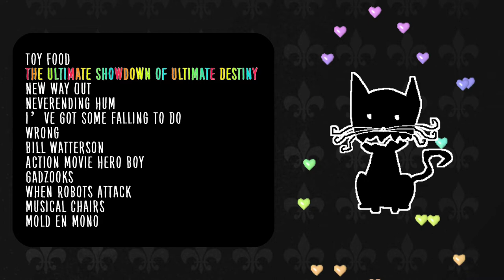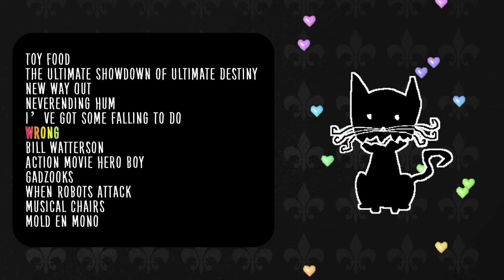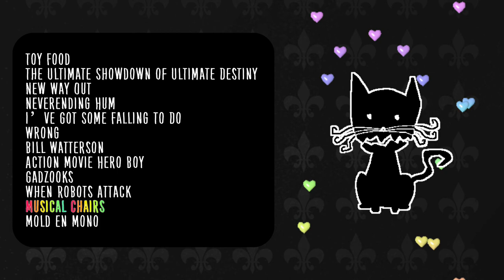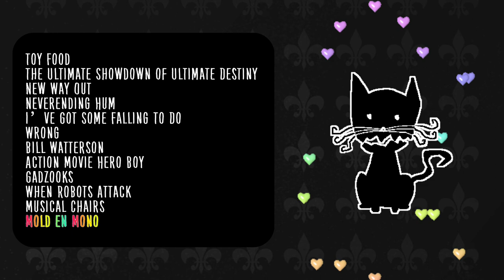lemon demon songs for cool people only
i have no idea what to call this playlist. there’s not really a theme that i can explain without it sounding weird or not making sense, but this is similar to my last playlist except these songs are, for the most part, more colorful and rainbow-y (hence the rainbow theme) and inspired by “cringe culture” aesthetic
（＾ω＾）

i do NOT own any of these songs!!! all rights go to Neil Cicierega, and if neil or needlejuice records want this playlist removed then i’ll be happy to do so!

🌈TRACKLIST:

Toy Food
The Ultimate Showdown of Ultimate Destiny
New Way Out
Neverending Hum
I’ve got some falling to do
Wrong
Bill Watterson
Action Movie Hero Boy
Gadzooks
When Robots Attack
Musical Chairs
Mold en Mono